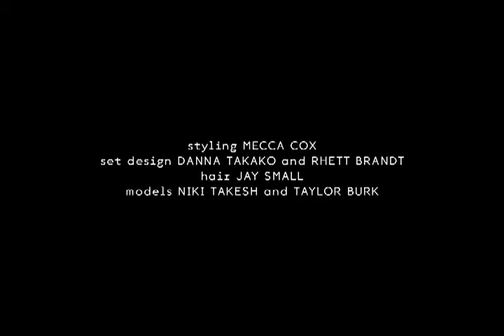DAY 10 THE 12 DAZED OF RiFF MAS BY RiFF RAFF